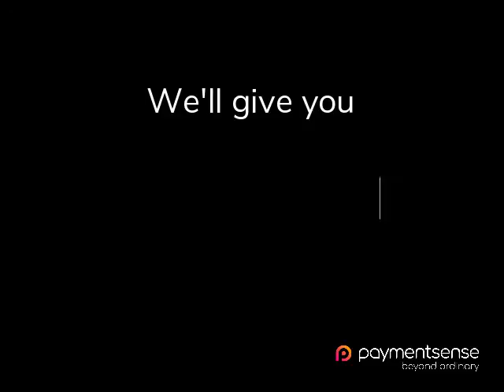Become a customer champion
Passionate about customer service? Want to earn £24k basic salary plus £3k bonus? Apply online today (edited)